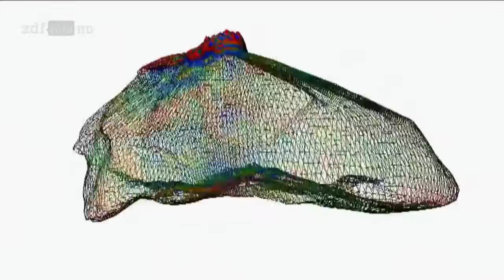[Doku] Geheimnisse der Geschichte - Der Untergang der Maya [HD]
Dieser Film begleitet ein Forscherteam auf die Halbinsel Yucatan im Süden Mexikos, wo eine bisher unbekannte Maya-Gesellschaft existiert haben soll.